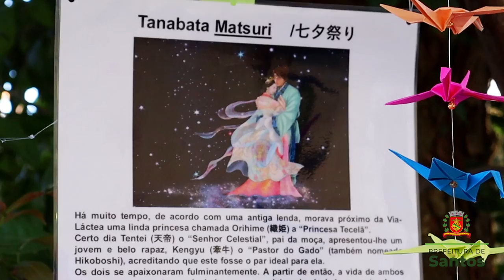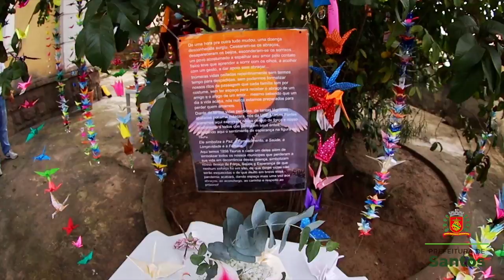Policlínica de Santos cria espaço para mensagens de apoio na pandemia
Tsurus (origamis que representam pássaros) confeccionados por funcionários da Policlínica Martins Fontes estão sendo colocados em uma árvore em homenagem aos mortos pela covid-19. Pacientes da unidade também poderão pendurar os tsurus e fazer seus pedidos de melhoras aos pacientes e parentes com a enfermidade.